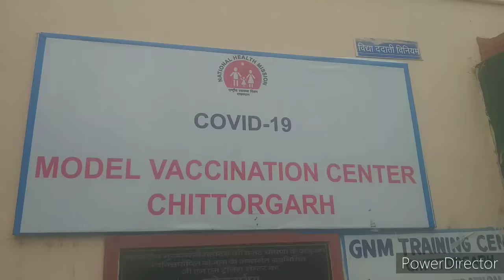वैक्सीन की कमी के कारण नहीं लगवा पाए हैं टीका तो मंगल को मिल सकता है मौका, 500 स्थानों पर कैंप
एक ही दिन में 80 हजार का रहेगा लक्ष्य

 चित्तौडगढ । कोरोना से बचने के लिए फिलहाल वैक्सीन ही एकमात्र हथियार है। लेकिन डिमांड और सप्लाई में अंतराल बना हुआ है ऐसे में समय से पहले ही पी के खत्म होने की समस्याएं आ रही है। यदि आपके साथ भी इसी प्रकार की समस्या है तो मंगलवार को आप अपने नजदीकी सेंटर पर टीका लगवा सकते हैं क्योंकि चिकित्सा विभाग मेगा कैंप का आयोजन करने जा रहा है। करीब 500 स्थानों पर इस प्रकार के कैंप लगाए जाएंगे। इन शिविरों में विभाग द्वारा करीब 80000 लोगों के टीकाकरण का लक्ष्य रखा गया है। यह संभव हो पा रहा है जिले को आज मिली 75000 डोज की सप्लाई से।  इसे देखते हुए जिला कलक्टर श ताराचन्द मीणा के निर्देशानुसार मंगलवार को जिले के प्रत्येक चिकित्सा संस्थान पर कोविड टीकाकरण होगा । मुख्य चिकित्सा एवं स्वास्थ्य अधिकारी डॉ . रामकेश गुर्जर ने बताया कि इस बाबत जिले में सभी तैयारियां की जा चुकी है । जिले को 75000 डोज कोविशील्ड प्राप्त हुई हैं जिसके आधार पर मंगलवार को जिला मुख्यालय पर जीएनएमटीसी , धर्मशाला , डीईआईसी , जिला चिकित्सालय , शहरी प्राथमिक स्वास्थ्य केन्द्र गांधीनगर , कीरखेड़ा , सिटी गर्ल्स स्कूल , मार्बल एसोसिएशन एवं जिलेभर में प्रत्येक राजकीय चिकित्सा संस्थानों ( सामुदायिक स्वास्थ्य केन्द्र / प्राथमिक स्वास्थ्य केन्द्र / उप स्वास्थ्य केन्द्र ) में लगभग 500 से अधिक कोविड टीकाकरण सत्रों का आयोजन किया जायेगा जिसका कुल लक्ष्य 80,000 से अधिक है जिसमें कोविड टीके की प्रथम एवं द्वितीय डोज वाले लाभार्थियों को टीके लगाये जायेंगे । जिला प्रजनन एवं शिशु स्वास्थ्य अधिकारी डॉ . हरीश उपाध्याय ने बताया कि अब तक जिले में कुल 8 लाख 37 हजार 900 लाभार्थियों को कोविड के टीके की डोज लगायी जा चुकी है जो कि कुल लक्ष्य का 80 प्रतिशत है । वर्तमान में सितम्बर माह शुरू होने जा रहे स्कूलों को ध्यान में रखते हुए शिक्षक , स्कूल स्टॉफ व उनके परिवारजनों का प्राथमिकता से कोविड टीकाकरण किया जायेगा । साथ ही सभी कोविड टीकाकरण के लाभार्थियों से अपील की वर्तमान में तीसरी लहर का खतरा सामने है एवं कोविड टीकाकारण एक मुख्य साधन है जिसके द्वारा हम तीसरी लहर को रोक सकते है ।  अपने नजदीकी कोविड टीकाकरण बूथ पर जाकर कोविड का टीका लगवा सकेंगे।